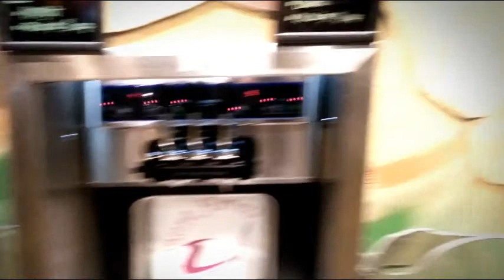VLOG #17 - How Do You Food Fair Yogurt Promposal!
Keep You Head Up - Andy Grammer